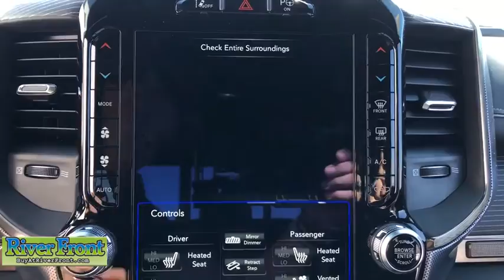2020 Ram 1500 St. Charles, Aurora, Glendale Heights, Naperville, North Aurora, IL 201048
Granite Crystal Metallic Clearcoat New 2020 Ram 1500 available in North Aurora, Illinois at RiverFront CDJR. Servicing the St. Charles, Aurora, Glendale Heights, Naperville, IL area.

Granite Crystal Metallic Clearcoat 2020 Ram 1500 Limited 4WD 8-Speed Automatic HEMI 5.7L V8 Multi Displacement VVTbrbrOur mission is to earn the customer's loyalty by delivering sales and services experiences with high quality, excellent value, integrity and enthusiasm. We function as a team, work ethically and focus on meeting and striving to exceed the expectations of our customers. Recent Arrival!brbrbrWe are open and ready to assist in your vehicle purchase!